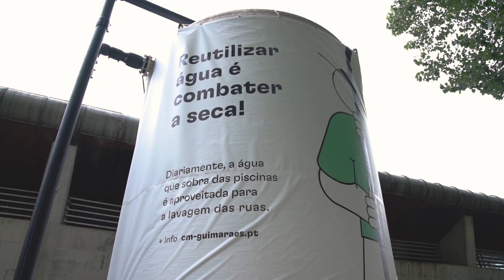Reaproveitamento de Águas. Laboratório da Paisagem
O Laboratório da Paisagem de Guimarães desenvolveu um projeto-piloto de reutilização da água das Piscinas Municipais. Este projeto visa aplicar medidas para a reutilização da água não potável, mas que pode ser utilizada em outras atividades onde o seu nível de pureza é aceitável.

Vídeo / Promo / Edição / Sonoplastia / Adobe After Effects / Adobe Premiere

🎞️ Gear
Sony Alpha α7 Mark III /  Sony fe 50mm f1.8 / DJI Ronin-S / Mantona Reflector 5 em1 110cm / DJI Air 2S